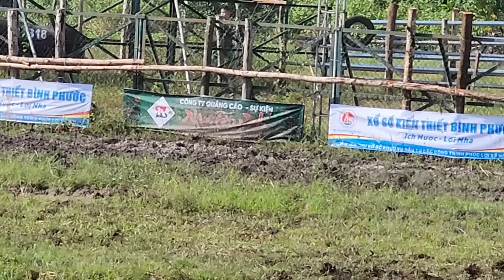29/9/23 trận thứ 5 của lễ hội chọi trâu hớn quản bình phước